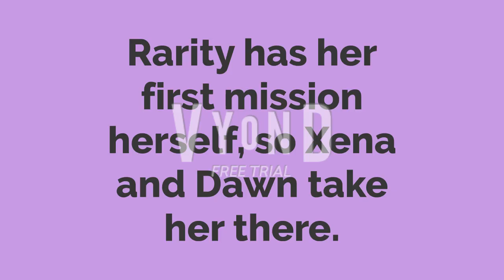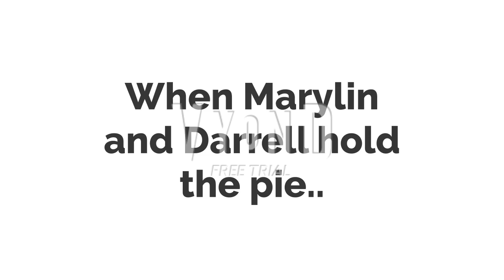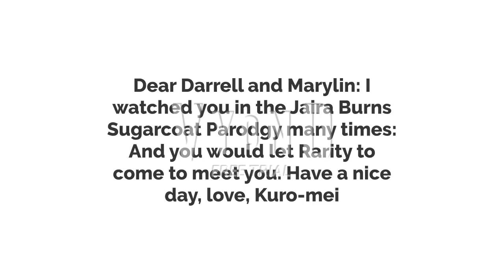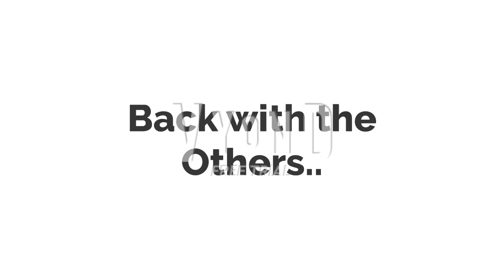Rarity meets 2 Talking Dolls.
Rarity meet Marilyn and Darrell by herself. Jaira Burns is there.

Note: This is my last request. But, the Spies of Heroes/Trixie Squad request is still on.

Credit to Jon Eti and Jon Toons.